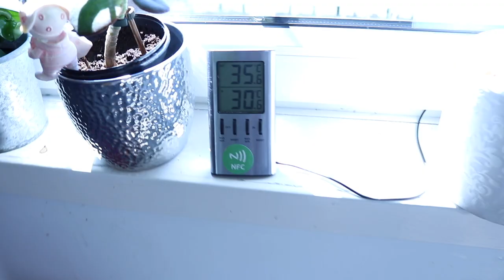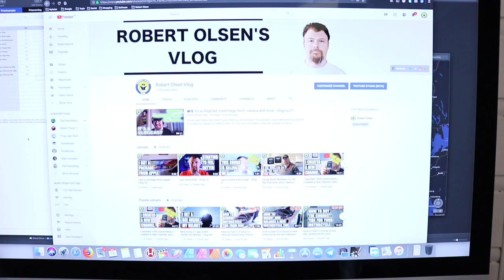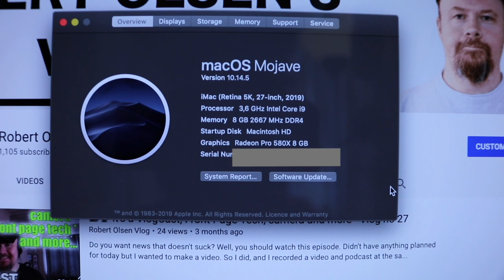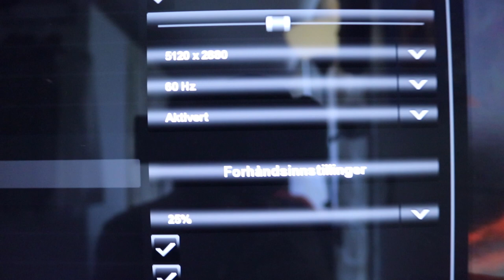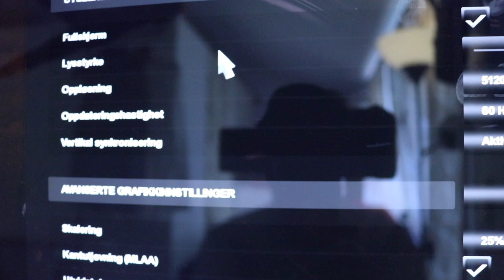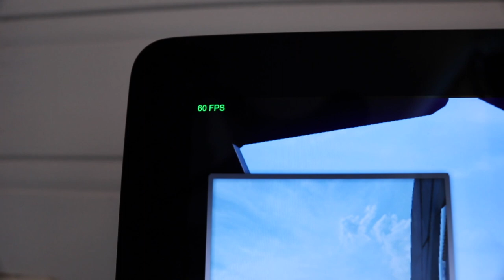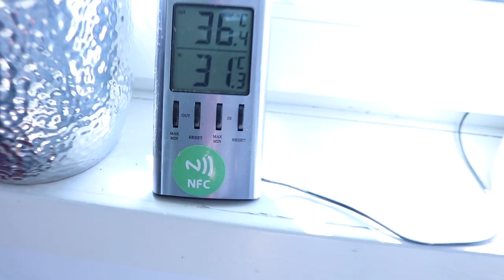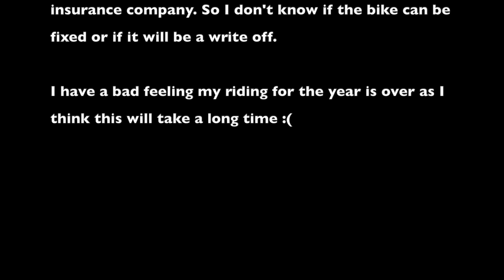The last video before the motorcyclecrash - Vlog 55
I recorded this video earlier on the same day as the crash. I figured I would edit and publish the video when I got back home. That never happened because of the accident. While I was riding, I decided to visit my parents. On my way back home, I got hit by a Tesla who was changing lanes right next to me. He hit me hard and I went down.

I figured it would be a shame to scrap the video just because I couldn´t upload the video the same day. So now that I´m feeling better and I´m bored out of my mind, that I would edit and upload the video. So for me, it´s kinda a special video, considering how badly this could have gone. Specially after looking at my body, my clothes how my helmet looked after the crash. I´m really glad I spent a little extra money for a quality carbonfiber helmet. I´m not sure a plastic or fiberglass helmet would have held up as well as my AGV K5 Carbon did.

Sony HDR-AZ1 Action cam
GoPro Hero 3+ Silver
Filming rig
Apple iPad Pro 2018
Apple iPhone XS Max
Canon EOS 200D / SL2
Ulanzi LED filming light
Ulanzi U-Grip Pro
Behring XM8500 Dynamic XLR Microphone
Behring UMC22 USB Audio Interface
Apple iMac 27
JOBY GorillaPod 3K
BOYA BY MM1 Mini shotgun microphone for phone and camera
Takstar SGC598 Shotgun microphone for camera
Thirdparty battery and charger for EOS 200D